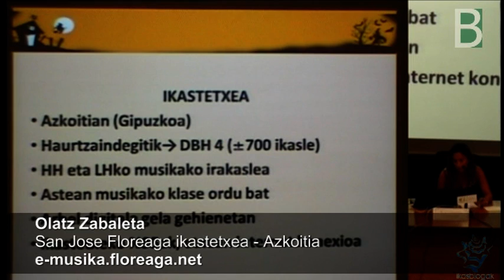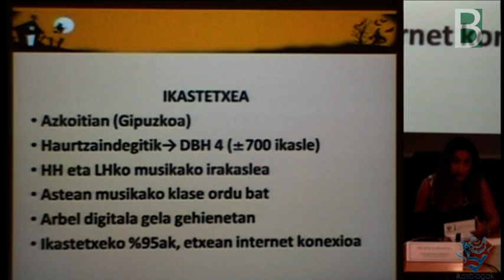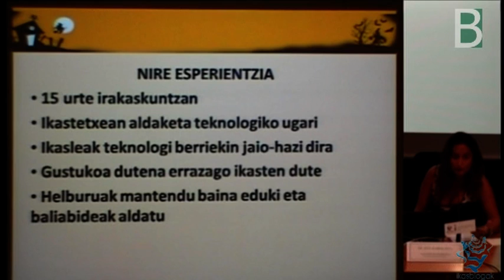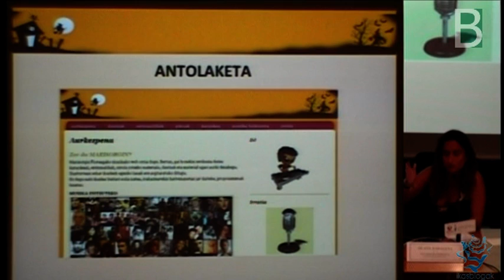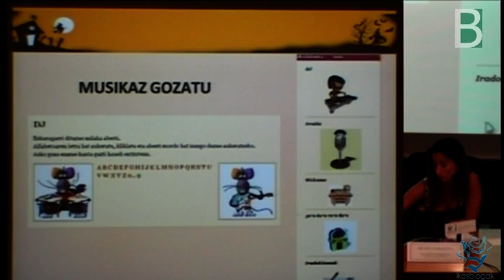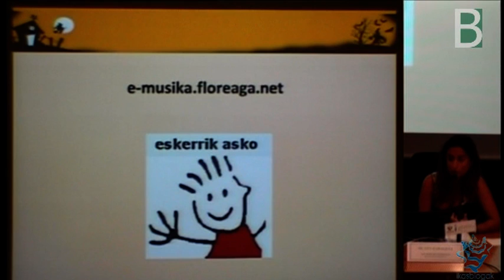3_marisorgin_floreaga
Olatz Zabaleta Floreaga ikastetxekoa "Marisorgin" aurkezten Ikasblogak 2012 jardunaldian